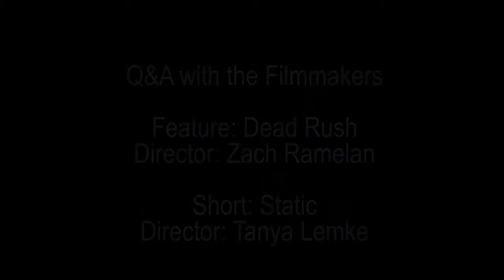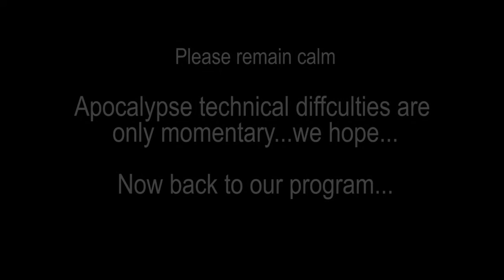Q&A: Dead Rush (SPOILER WARNING)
Intro and Q&A with the Filmmakers

Feature: Dead Rush
Director: Zach Ramelan

Short: Static
Director: Tanya Lemke